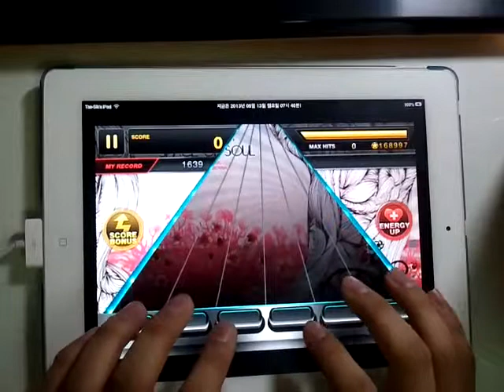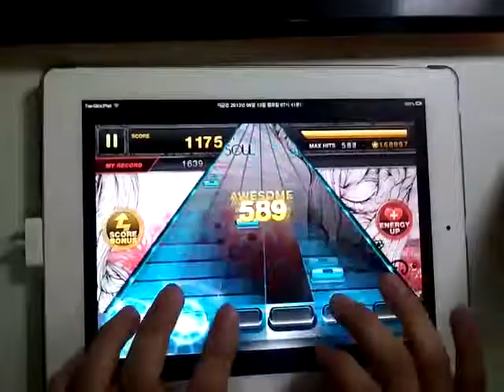[WoongCha] Tap Sonic // Space of Soul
Game name: Tap Sonic
Song: Space of Soul
Played by: WoongCha